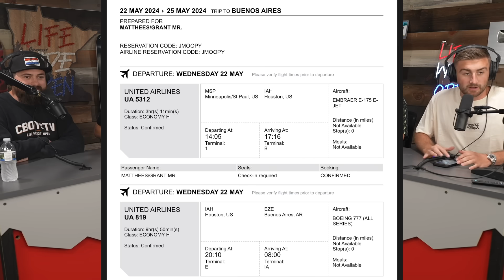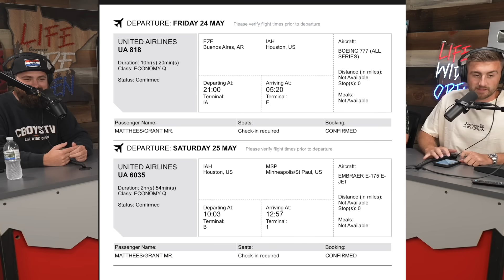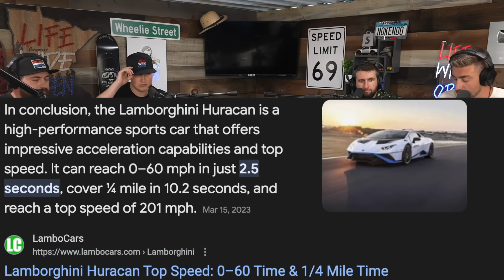New Vehicles In The CboysTV Fleet, Ken Losing 100k On His Tesla, & Ryan Chooses To Be Lame || #123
In today's podcast the boys react to the scholarship gaining some attention on the local news, building a “curvy driveway” around the shop. Ryan Sends ken on a much needed vacation. Draining our local banks of all their cash. Ryan and Ken's insane track record with his cars, losing over 100k due to depreciation (and the only reason CJ gets rid of his cars). 0-60 times, FOMO, and much more.

with code WIDEOPEN